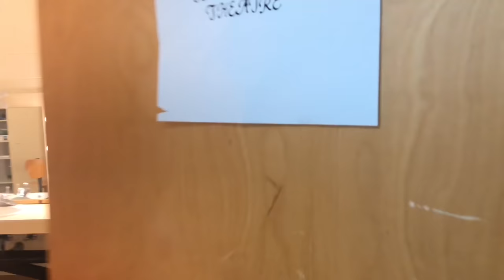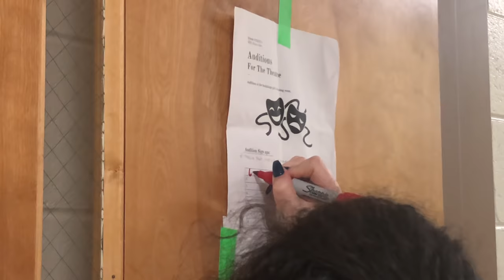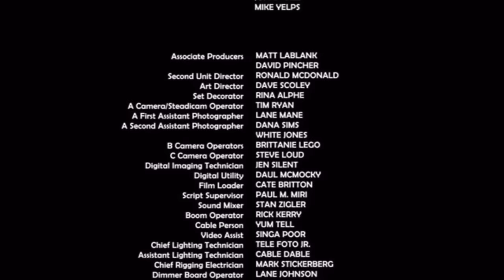The Theatre: S1 Ep:1 “Pilot”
A documentary focusing on the behind the scenes of a local theatre airs. Andy appoints himself as Theatre Manager and provides a tour. Interviews are conducted to meet the cast.